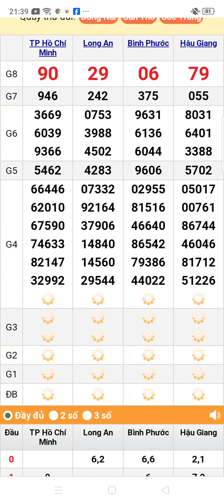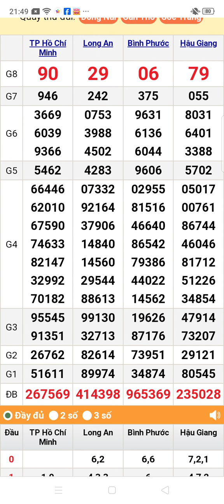quay thử xổ số miền nam thứ 7 ngày 27/4/2024 Long An. Thành phố. Hậu Giang. Bình Phước